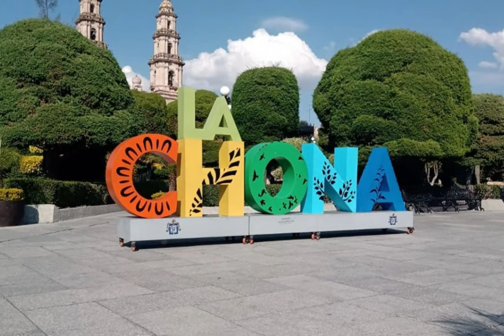Los Altos de Jalisco y sus Pueblos Magicos P2 | Lugares de jalisco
En este video de la parte 2 de Pueblos magicos de Los Altos de Jalisco, continuamos con los hermosos pueblos que se encuentran en Jalisco, principalmente en la zona de Los Altos de Jalisco.

San miguel el alto
Encarnacion de diaz
Ojuelos de Jalisco
San Diego de Alejandria
Teocaltiche
Villa Hidalgo

Si quieres ver algun tipo de contenido diferente o quieres que vayamos a algun lugar, ponlo en los comentarios! estaremos facinados de concerlos!